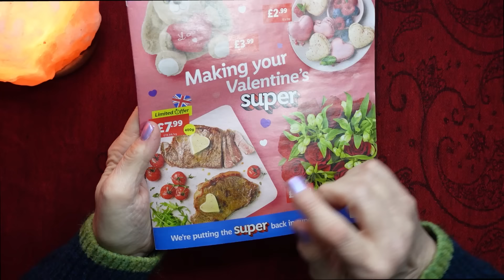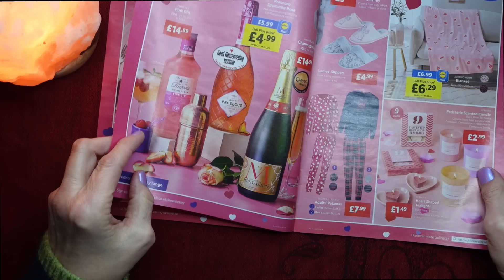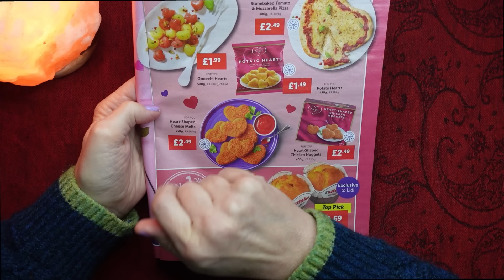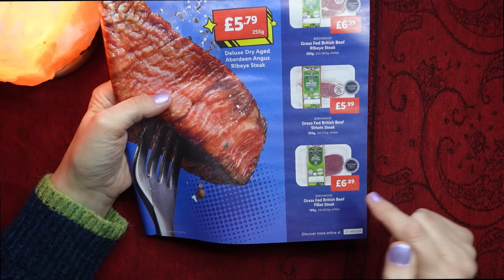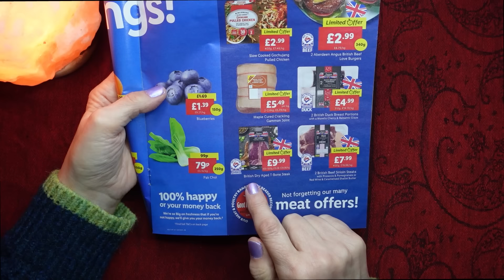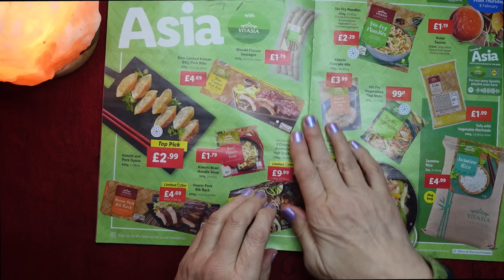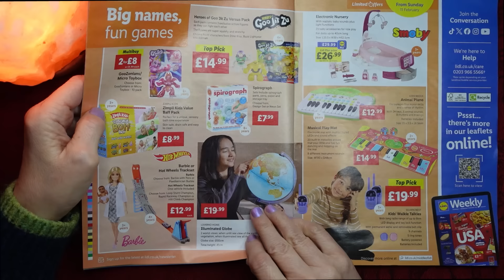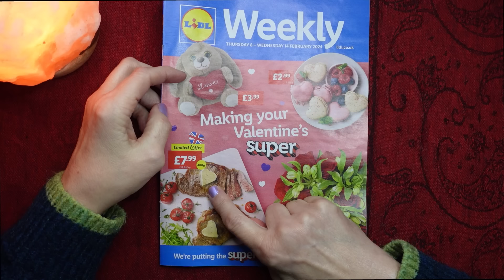ASMR | Valentine's Lidl Weekly! Lighthearted Sales Circular Whispered Browsing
Love is in the air... and in the Lidl Weekly! Join me for the Valentine's Day edition of the Lidl Weekly - with lighthearted whispered chat and browse!